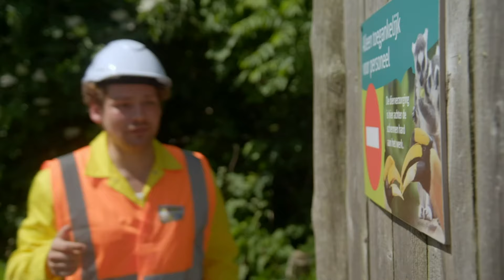EEN DAK VOOR DE STOKSTAARTJES | Bouwer Power | NPO Zappelin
Het Bouwer Power team wordt opgeroepen om de bouwvakkers in een vogel- en dierenpark te redden. Zij zijn bezig met de bouw van een nieuw verblijf voor de stokstaartjes, maar helaas is het materiaal om het dak te maken zoek. Soy en Dayrohn zorgen ervoor dat de stokstaartjes een veilig verblijf krijgen, met een dak erop.